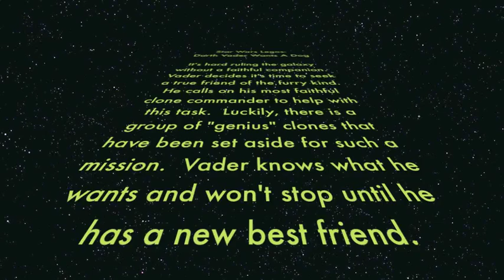LEGO Star Wars Stop Motion: Darth Vader Wants A Dog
Rated: PG
-Action
-Rude Humor